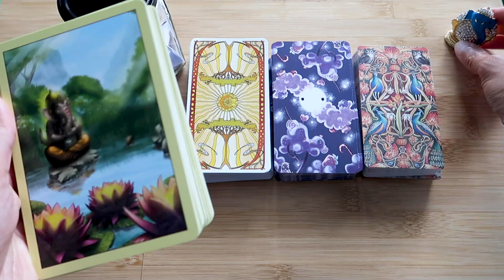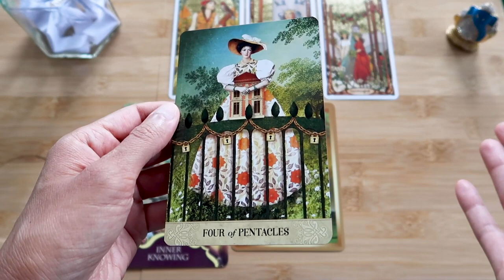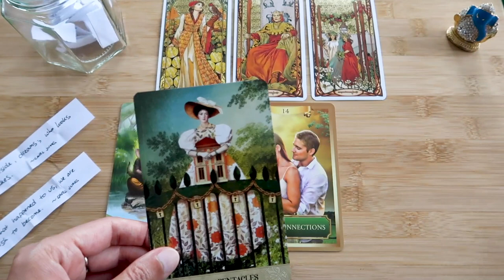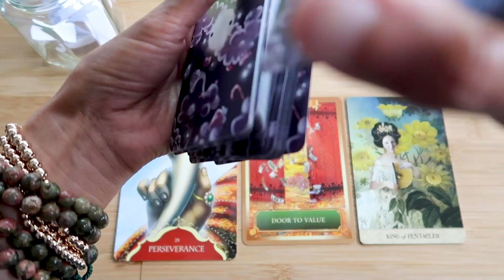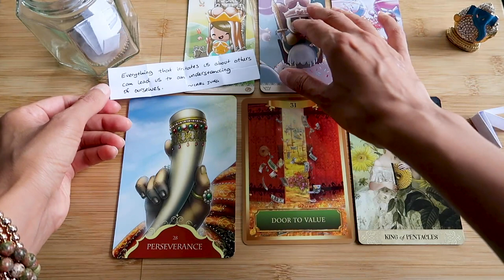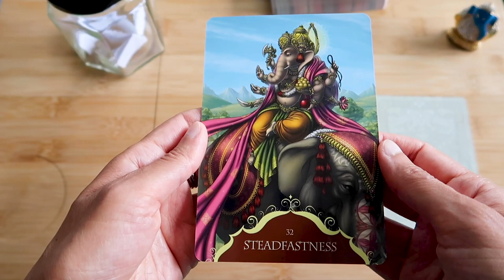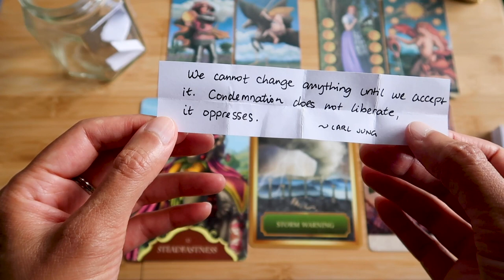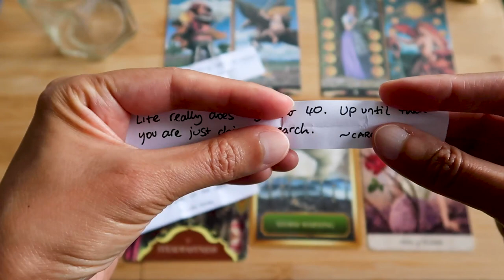PICK A CARD // What obstacles are in your way? ~ timeless reading ~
Intro 00:00 – 01:22 // Group 1 ~ 01:23 // Group 2 ~ 14:44 // Group 3 ~ 30:51
FYI, in Group 3, where I mentioned the Knight of Pentacles, it is in fact the Page, but while editing, I felt the guidance that came through suits either. In a regular deck of cards, the Page and the Knight are the Jack anyway – so the above should be okay :))

Tarot decks used: Whispers of Lord Ganesha, Energy Oracle Cards, Tarot of Mystical Moments, Golden Art Nouveau Tarot, Happy Tarot, Pre-Raphaelite Tarot.